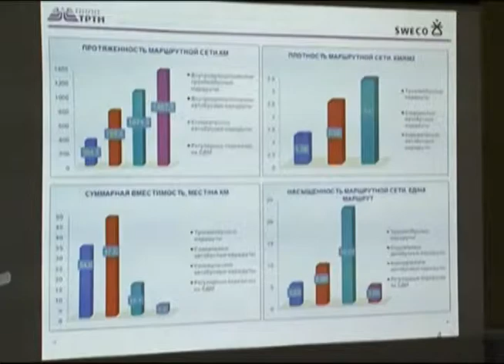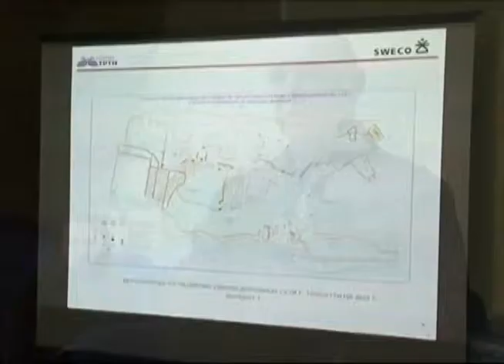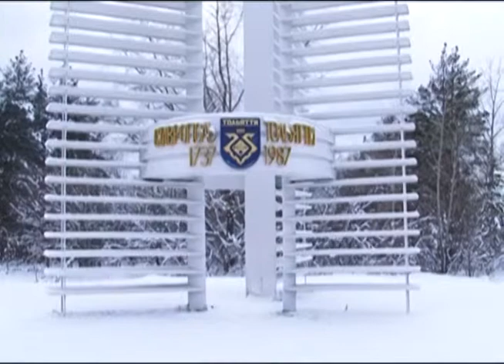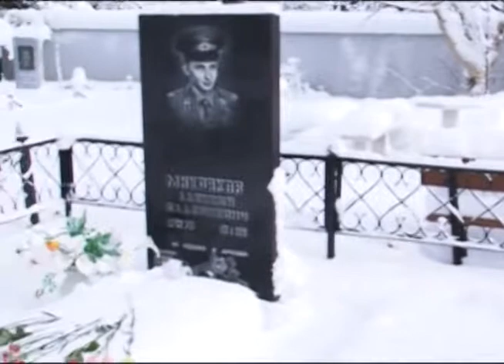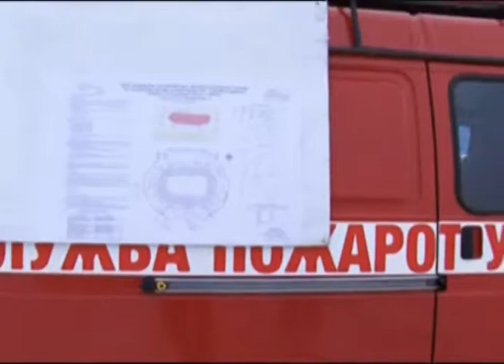Территория Тольятти 15.12.2013